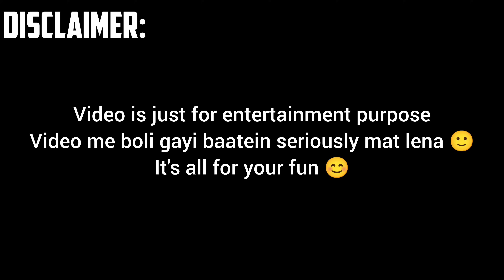CAN ENGLAND BREAK INDIA'S WIN STREAK | WCC3 WORLD CUP GAMEPLAY #6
CAN ENGLAND BREAK INDIA'S WIN STREAK | WCC3 WORLD CUP GAMEPLAY

About : LoneLox is a YouTube Channel, where you will find gaming videos in Hindi, I hope this video was useful and you liked it, if you did press the thumbs up button.